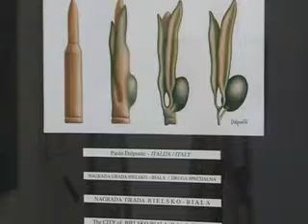SALON ANTIRATNE KARIKATURE